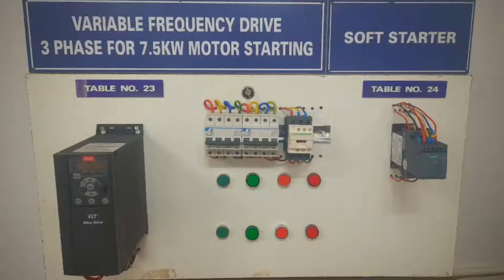IMI : One of the Best Maritime Institute in India